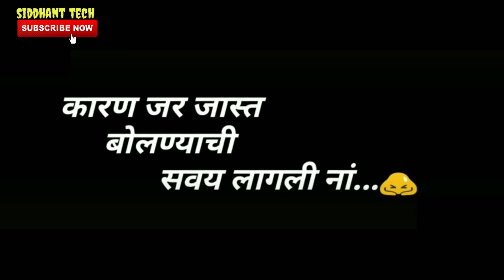Marathi song WhatsApp status#TikTokDownload